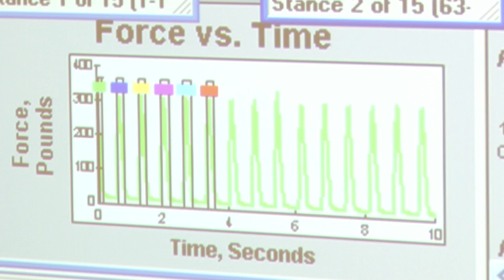Centre of Science at Staffordshire University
The University's £30 million investment in Science marks a significant step in the development of a new generation of creators, discoverers and innovators to help British industry grow.

The Science Centre on our Stoke campus features world-class facilities to nurture great minds in all fields of science research and development as well as a range of specialist fields including biomechanics and renewable energy

Filmed and edited by Matthew Richardson